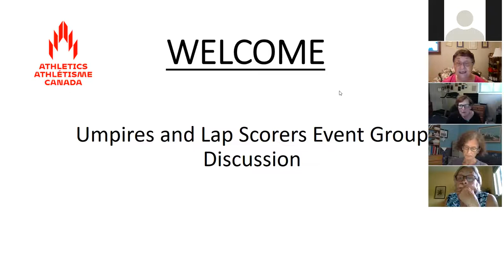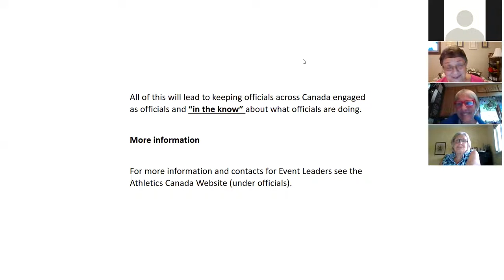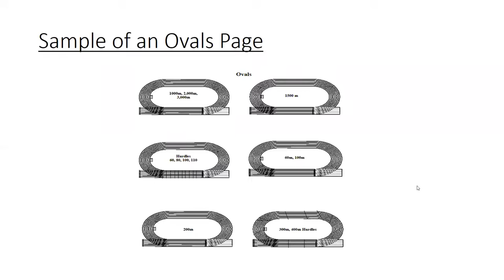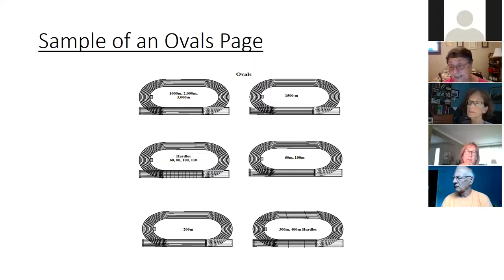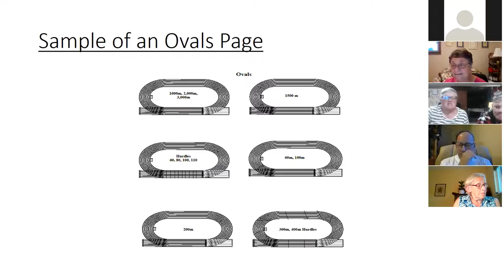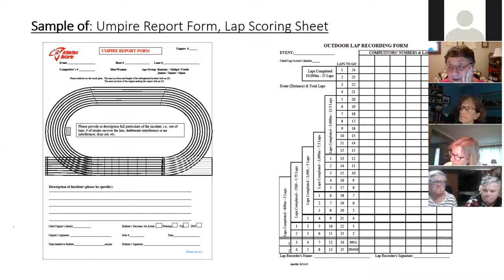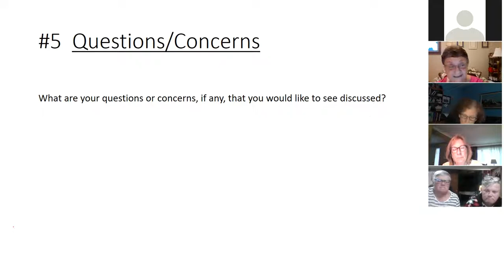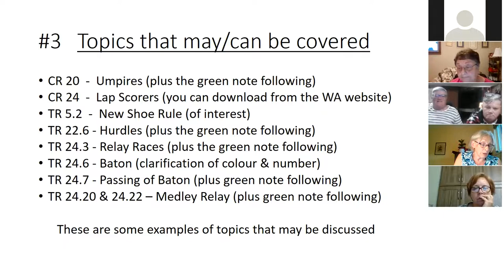Officials webinar - Umpires July 2021